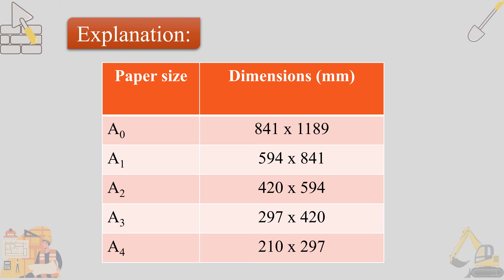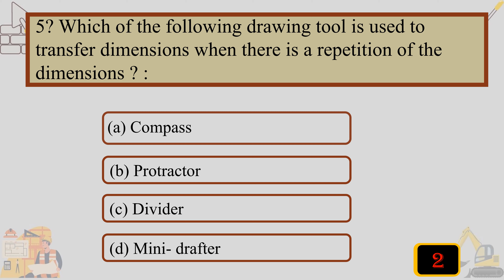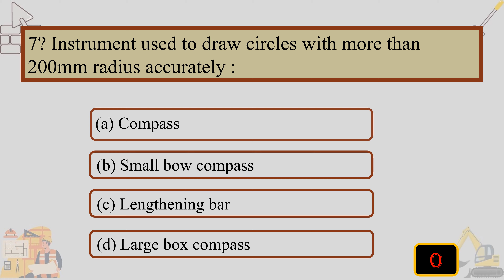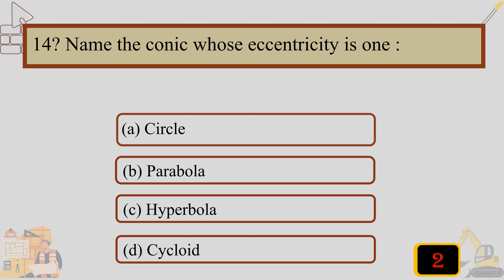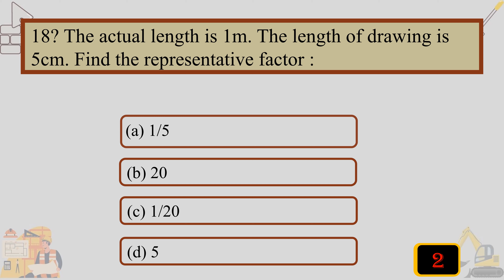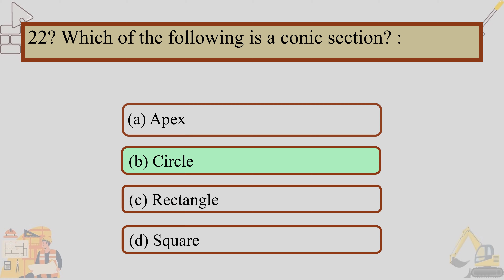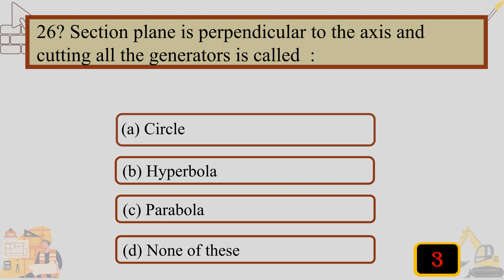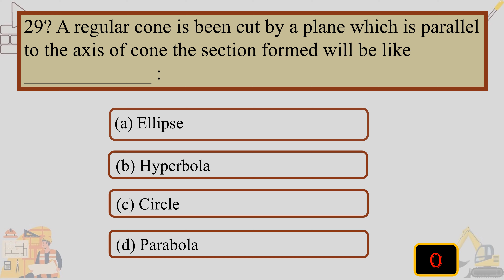ENGINEERING GRAPHICS // BASIC ENGG. DRAWING / CIVIL ENGINEERING / MOST EXPECTED QUESTIONS/MUST WATCH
This video deals with Engineering graphics-most expected practice and  previous year questions from various State PSC exams . This video will be helpful for those students who are preparing for exams like Overseer grade 1,2,3 and  Assistant Engineer, SSC JE, All JE and AE exams and other civil engineering exams.